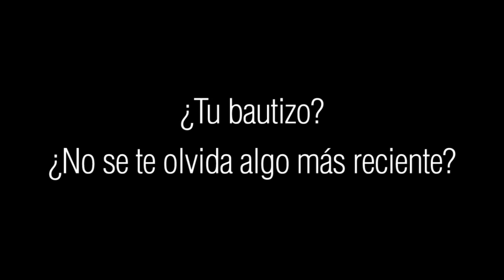Ping Pong a Carlos Baute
La entrevista más corta que existió

Onda Ping-Pong son preguntas cortas para un encuestado apurado.
Conoce un poco más de los gustos, opiniones y preferencias de nuestros invitados.

Onda La Superestación
Así Somos